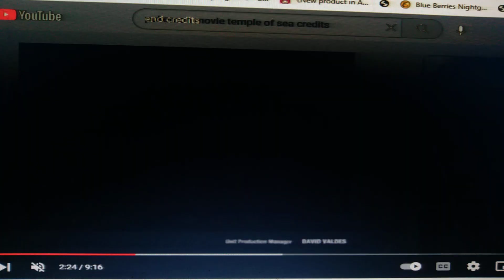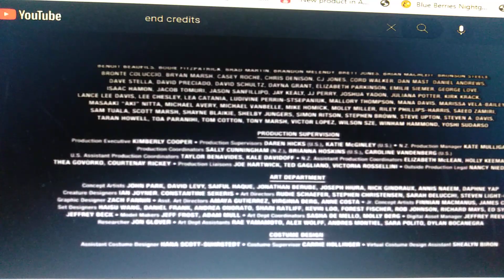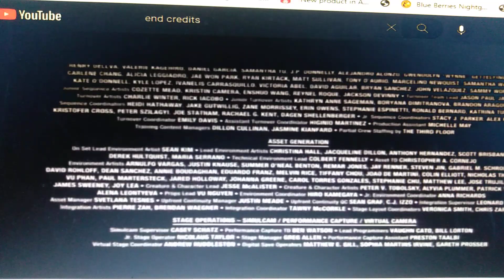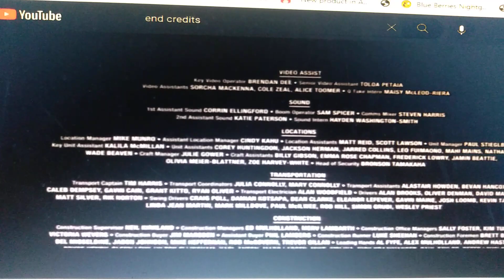The Rescuers (Smurf Style) Part 20 - End Credits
Part 20
and That is the Story about Brave Little Heroes